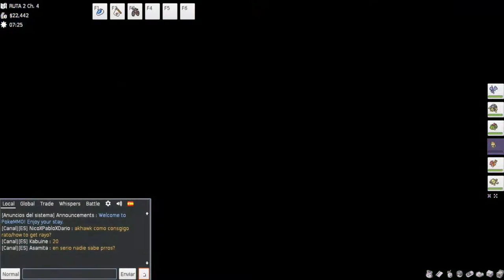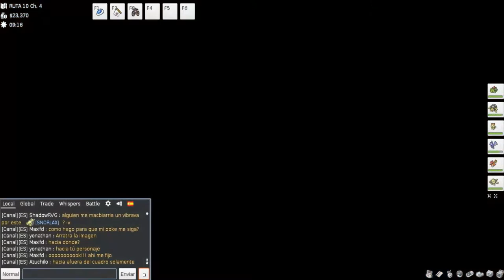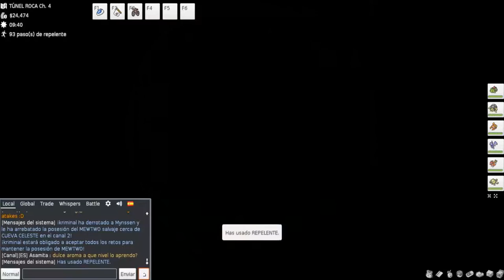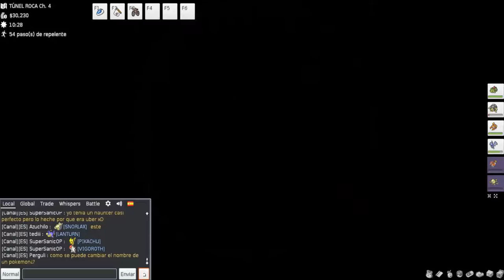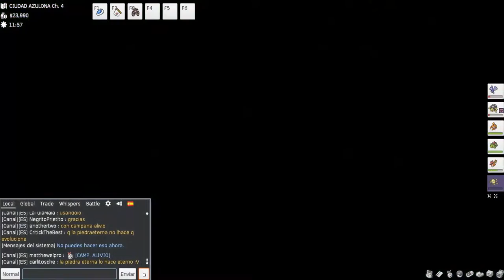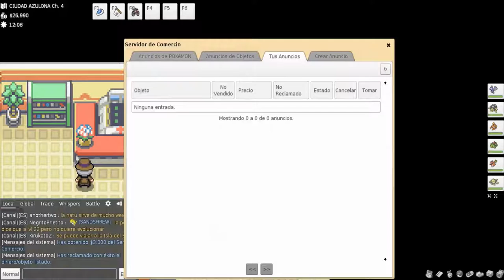PokeMMO Gameplay Español Capítulo 6: Mewtwo y Rotom Ventilador